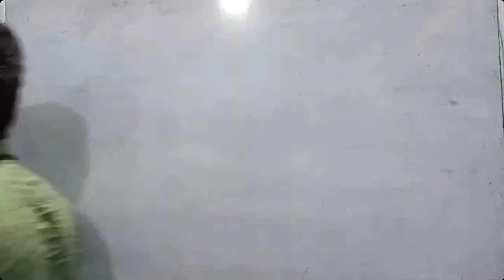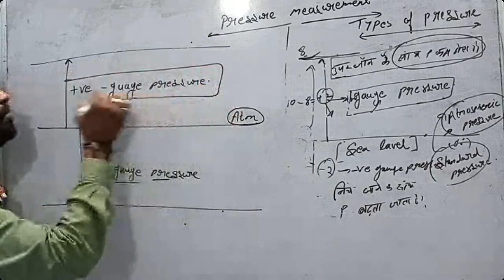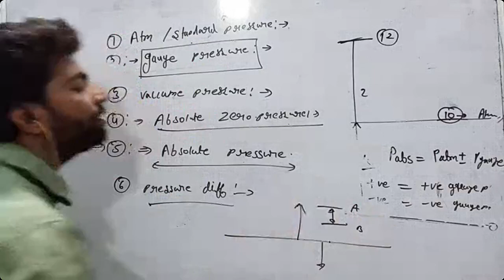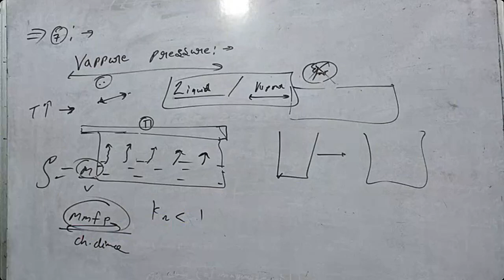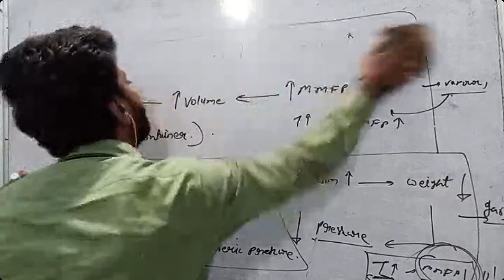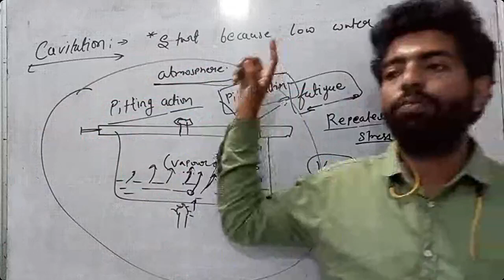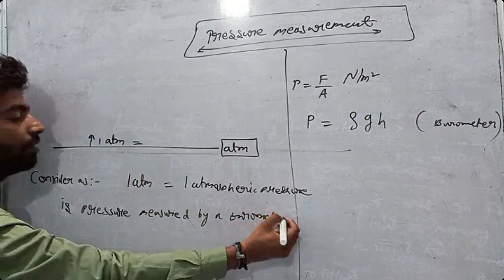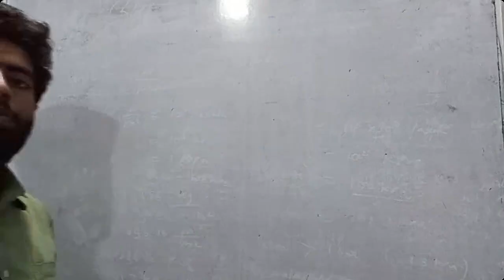lecture -08, fluid mechanics , (pressure measurement -01)